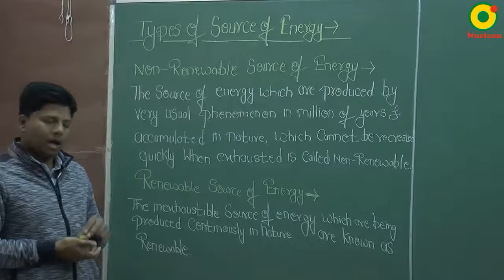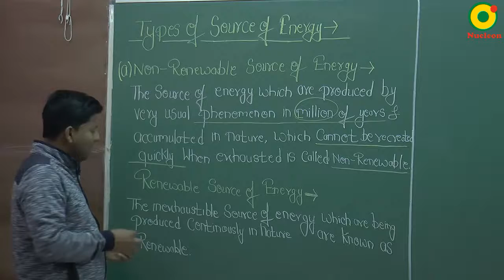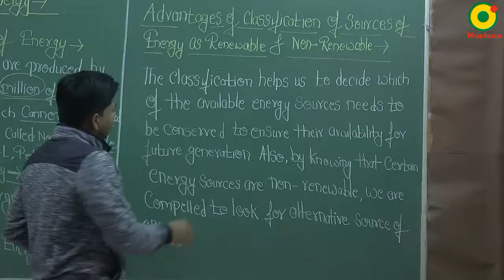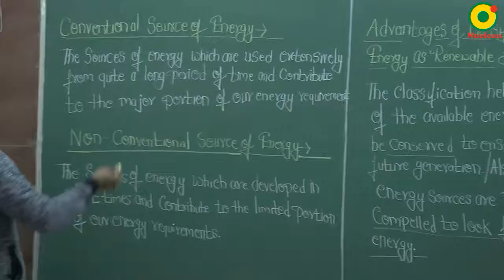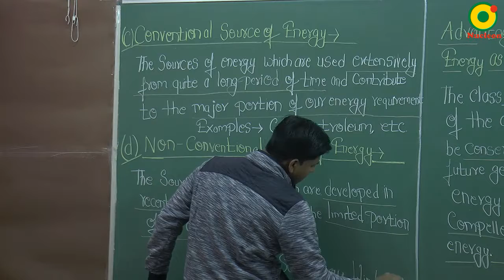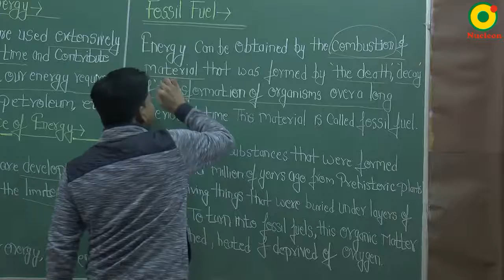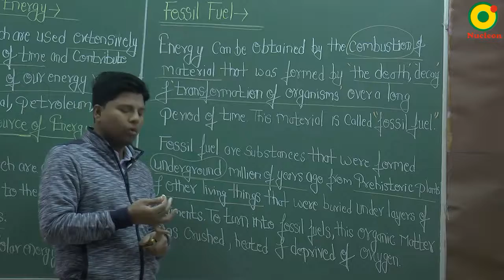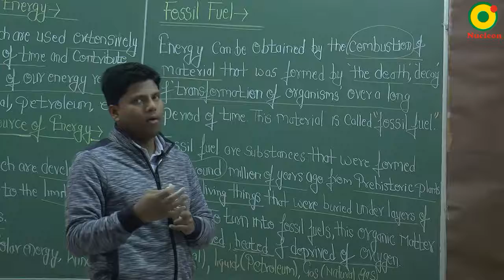Class 10 Science | Sources of Energy 02 by KR sir @ Nucleon IIT JEE NEET Kota